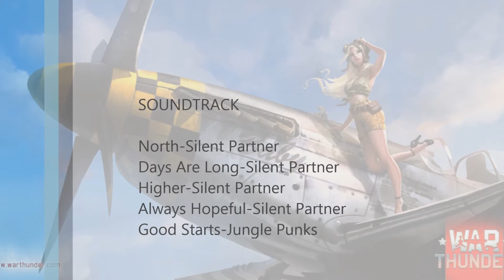HOW TO PLAY SIMULATOR BATTLES War Thunder Replays Episode-22 SB Montage =WOLFF=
Here's a video on how to play simulator battles in War Thunder.  Spoiler, it's a montage.

Don't be afraid to share the video as well.  Look for more, coming soon!